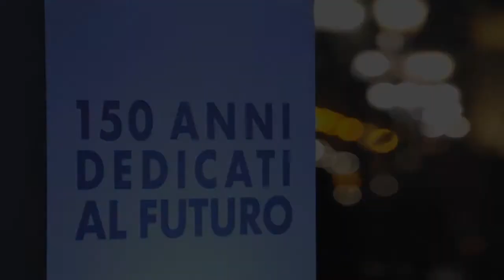I 150 anni di Poste Italiane a Torino - slideshow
Dal 23 al 28 novembre Poste Italiane è a Torino per festeggiare i 150 anni di vita dell'azienda.

150 anni dedicati al futuro e festeggiati con questo tour che vede come prima tappa il capoluogo piemontese che sarà teatro della mostra dedicata a Poste Italiane,presso piazza Vittorio Veneto.

La mostra potrà essere visitata ogni giorno dalle 11 alle 19 e sarà inaugurata il 23 novembre alla presenza del Sindaco di Torino, Piero Fassino, dal Presidente di Poste Italiane, Giovanni Ialongo, e dall'Ad, Massimo Sarmi.

Guarda le foto della mostra "150 anni dedicati al futuro" su Pinterest